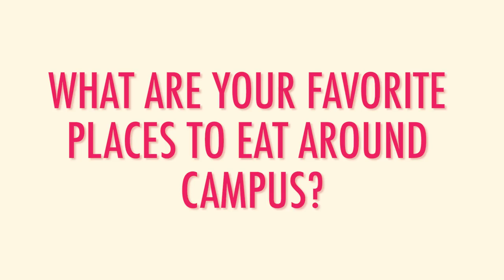Cheap Eats Around Campus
Tired of getting the same food all the time on campus?! Don't fret, your fellow bears have narrowed down the best, CHEAP EATS around campus. Perfect for a regular day busy day on campus or after a lit night. Enjoy!